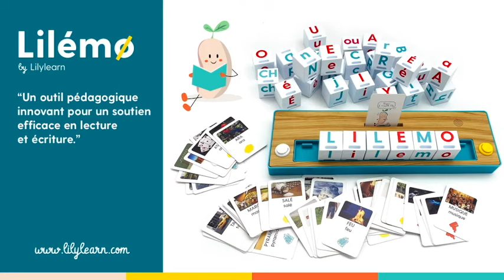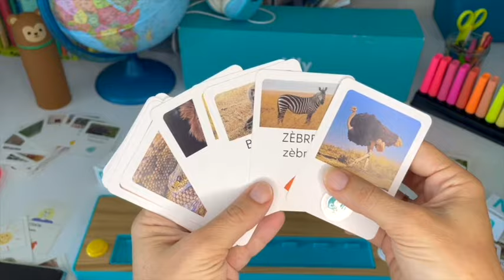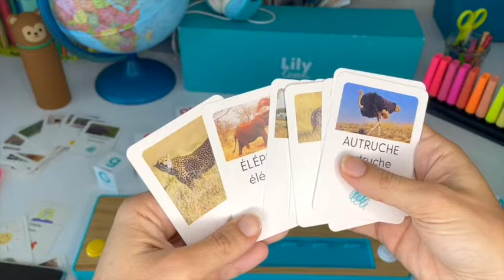PRESENTATION LILylearn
Lilémø by Lilylearn, comment ça marche ?